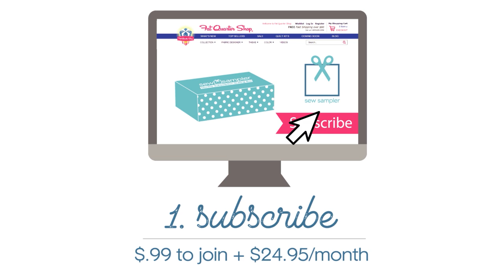Fat Quarter Shop's "Sew Sampler" Monthly Subscription Quilting Box - November 2019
Each month you will receive an assortment of specially chosen items which may include fabric, notions, patterns, thread and anything in between. The retail value of your items will always be more than your monthly cost!  Don’t be surprised if you receive exclusive or first-look items. Plus, as a member you will receive special discounts, exclusive deals and BONUS GOODIES!

This year we invite you to let good bloom and flourish in your heart, block by block! Our Goodness Grows Sew Sampler Quilt was designed by Corey Yoder of Coriander Quilts and it is an exquisite garden of beautiful flowers and fruits. With each block, we hope to leave you SEW inspired to make good things happen in your heart and surroundings and to cultivate your own personal garden of good.

Sew Sampler Goodness Grows Quilt Kit, Backing Set, patterns and matching Thread Pack available while supplies last.